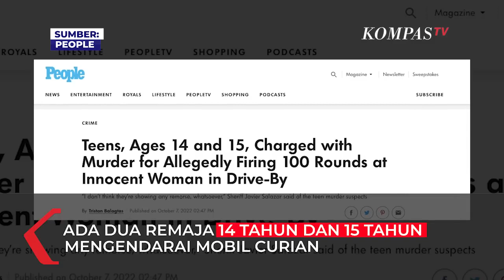Kronologi Novita WNI Asal Semarang Diberondong Tembakan di Texas